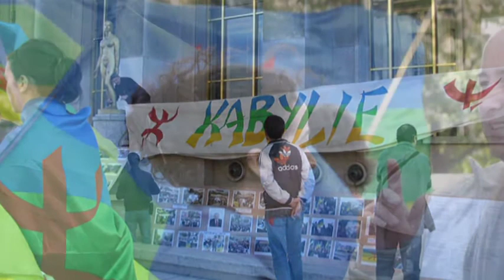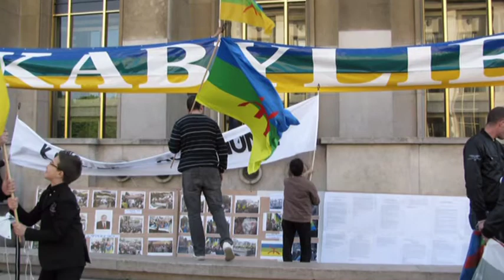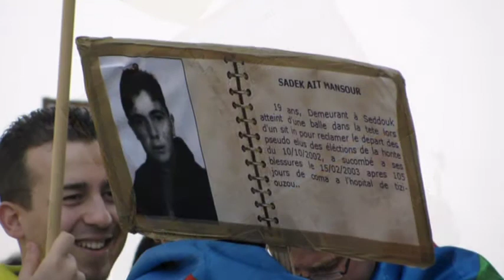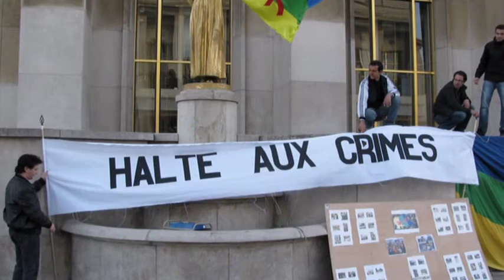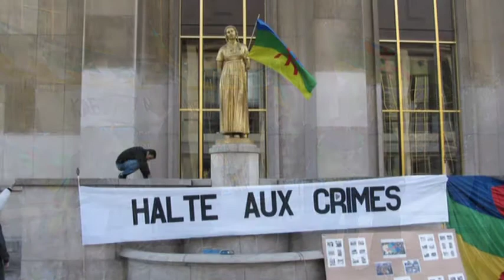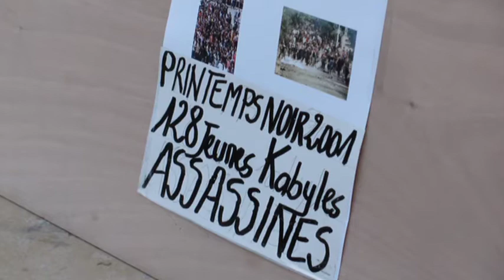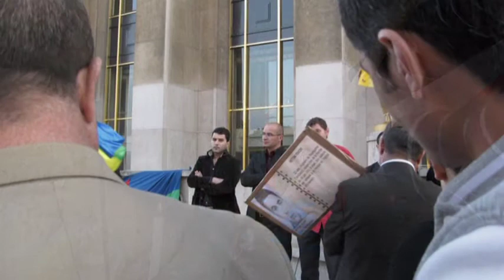Rassemblement 17 avril 2011 sur le parvis des Droits de l'Homme (Trocadero, Paris)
Rassemblement 17 avril 2011 sur le parvis des Droits de l'Homme (Trocadero, Paris). Au moins sur cette place les Kabyles ont réussi à faire fuir les arabes et leur "révolution".